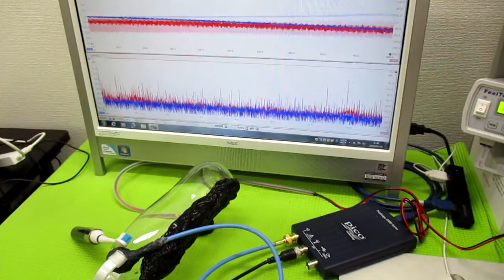オリジナル超音波実験 ultrasonic-labo